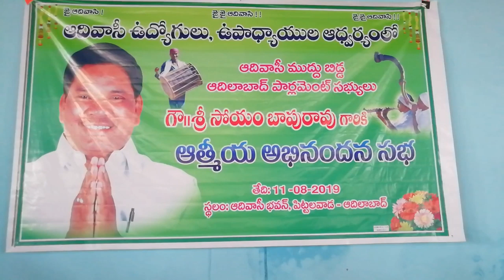Adilabad mp soyam bapurao - ఆదివాసీ హక్కుల కోసం ప్రాణ త్యాగానికైనా సిద్ధం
Adilabad mp soyam bapurao-ఆదివాసీ ఉద్యోగుల ఆదిలాబాద్ ఎంపీ  సాయం బాపురావు ను
 ఆదిలాబాద్ లో ఘనంగా సన్మానించారు . ఆదివాసీ ఉద్యోగులకు ( Adivasi employees) తాను అండగా ఉంటానని సోయం  బాపురావు ( Soyam Bapurao)  హామీ ఇచ్చారు . ఆదివాసీ సమాజాన్ని కాపాడ వలసిన బాధ్యత  ఆదివాసీ ఉద్యోగులదే నాని సాయం బాపు రావు  అన్నారు. Adilabad MP